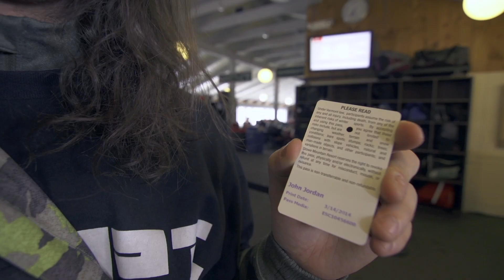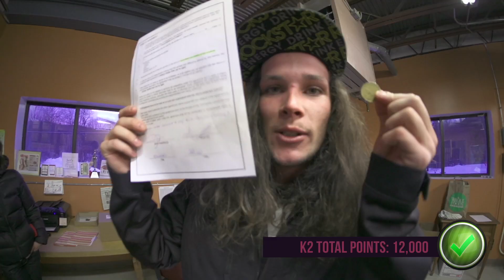Road Trip Challenge (2014) - Episode 3 of 6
After three days of non-stop action, the crews have reached the contest’s halfway point, with no signs of things slowing down. In this episode, Team K2 gets its first on-hill turns at Stowe, while Nordica opts to hit the slopes at Sugarbush. After bagging plenty of resort points, the crews hit the ground running, checking off tasks where possible en route to a head-to-head bowling showdown in Burlington. With three episodes remaining, it’s anyone’s game.

Additional Music:
The Passion HiFi - "Redemption"
The Passion HiFi - "Sleeping G"

About FREESKIER's Road Trip Challenge:

After months of anticipation, FREESKIER’s 2014 Road Trip Challenge (RTC) is here. This year’s rendition of the bout features Team K2 battling Team Nordica all across New England in a scavenger-hunt-style contest, in hopes of earning the coveted RTC crown.
Staying true to the 2007 debut of FREESKIER’s Road Trip Challenge, the rules for the seven-day battle were simple: Complete multiple unique challenges, both on- and off-hill, and gain points for each task completed. Throughout the six-part series, you’ll see everything from new tattoos, to multiple barfing incidents, local news appearances, TV smashes, and of course some damn good skiing from a wild bunch of contestants: Nordica’s Ian Compton, Kieran McVeigh and Dale Talkington vs. K2’s Clayton Vila, Maks Gorham and Sean Jordan.

Each team was also represented by one FREESKIER editor, in addition to a cinematographer and photographer, so no challenge would go undocumented.

The RVs have been returned in one piece (sort of), the points have been tallied, and the participants from both Team K2 and Team Nordica have resumed life as it was prior to this great showdown. To find out which team reigned supreme, tune in each Friday leading up to the 2014 edition of the iF3 Film Festival in Montréal, Canada, where FREESKIER will premiere the final episode and reveal which team took top honors.